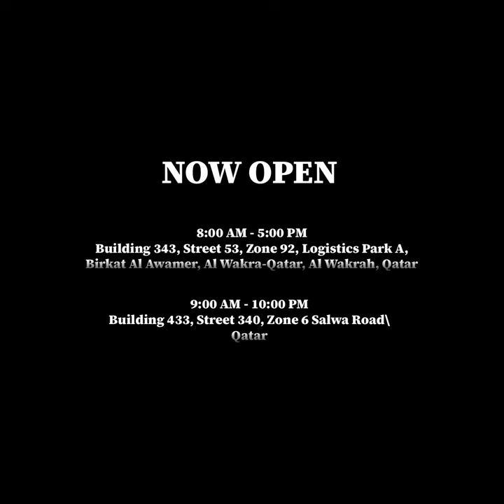Autobot Qatar Opening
We are finally opening our doors at Autobot Offroad Salwa Road Doha Qatar. Creating world-class builds for everyone.